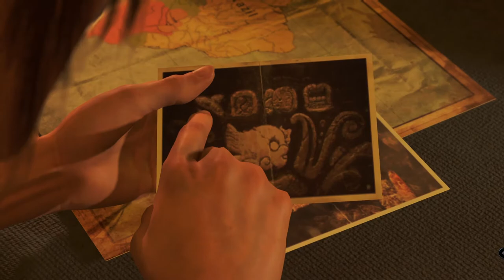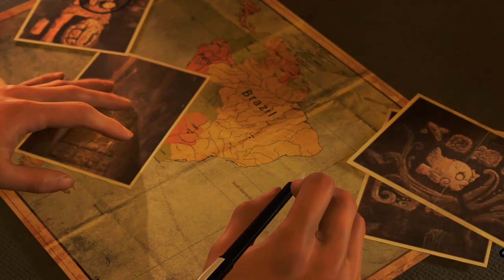Shadow of the tomb raider. The beginning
Shadow of the tomb raider. The beginning of the storie.